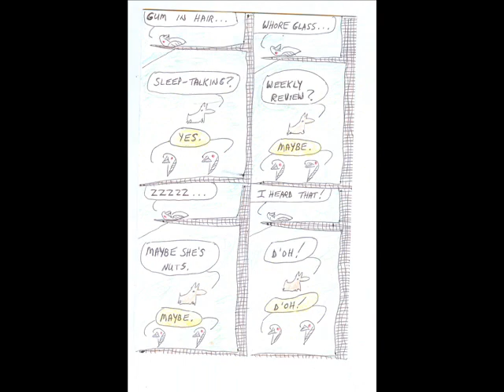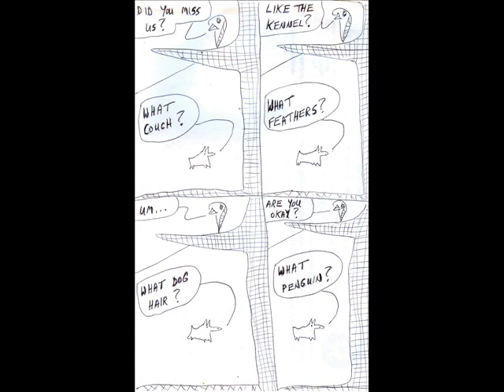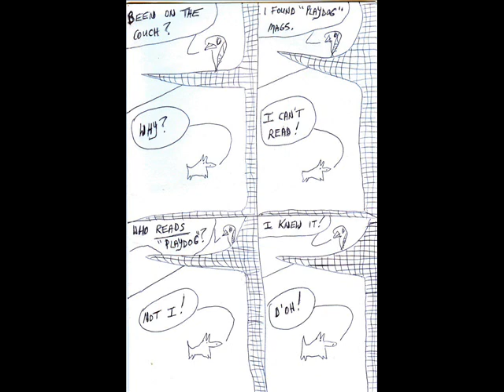24 Jan 2012: Magpie and Fred Adventures (Music and slide-show.)